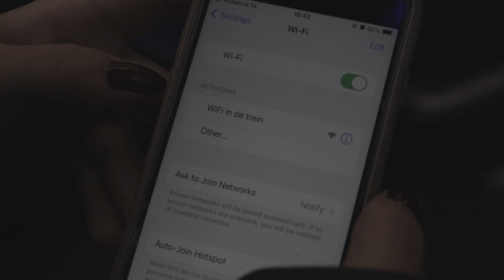A NOSSA LOUCA VIAGEM A AMSTERDÃO | DANNIE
Eu prometo que não consumi nada!!!

Espero que tenham gostado do nosso vlog, se quiserem uma parte II mais detalhada e com mais informações sobre a cidade e arredores, escrevam nos comentários.

Vemo-nos numa próxima viagem e se gostaram da Mafalda e da Leonor pode ser que elas apareçam em mais vídeos ;)

Muito obrigada :)